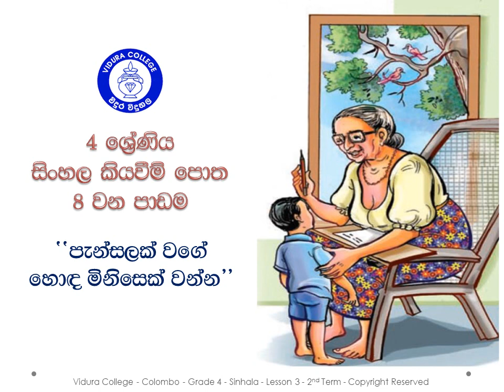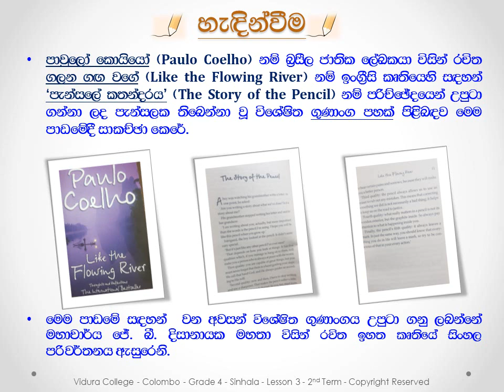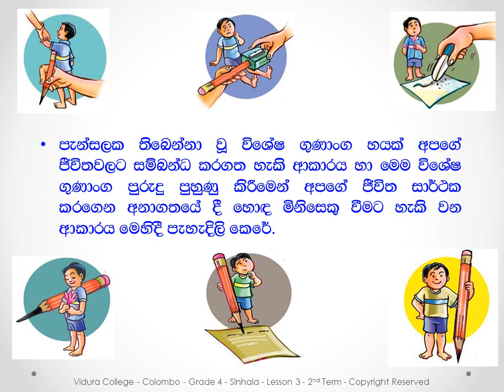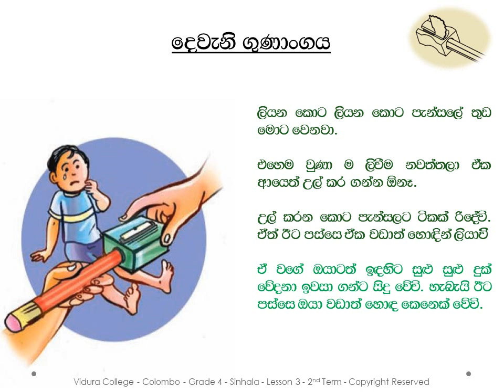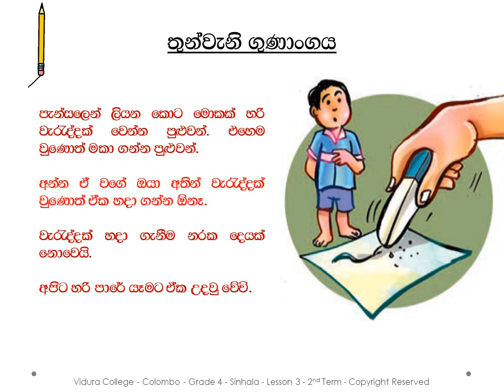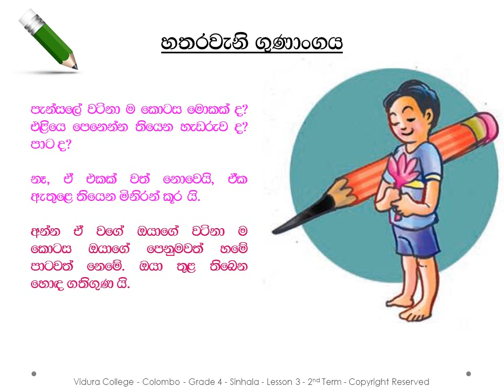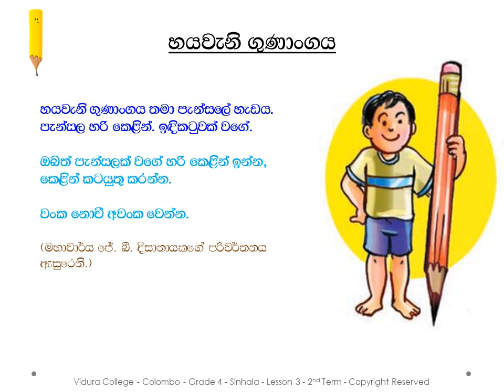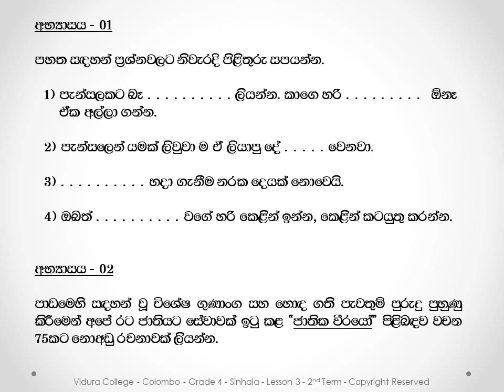Grade 4 Sinhala පැන්සලක් වගේ